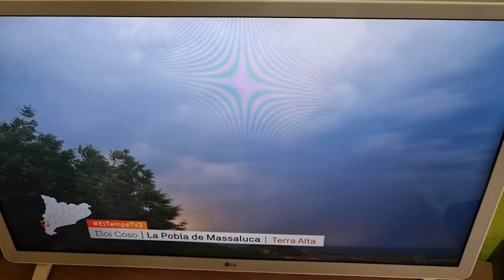ahir a la nit va sortir un vídeo meu del meteoròleg de la Terra Alta